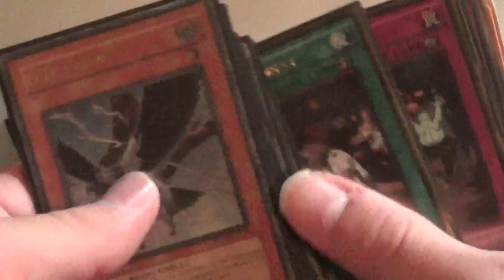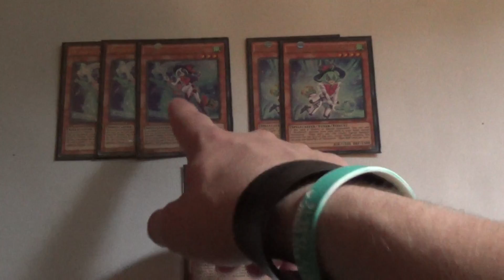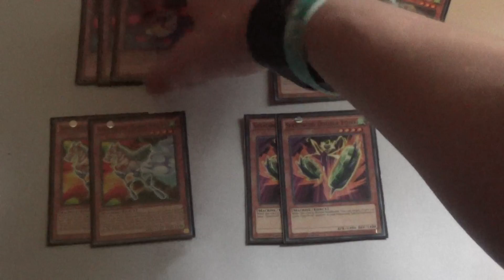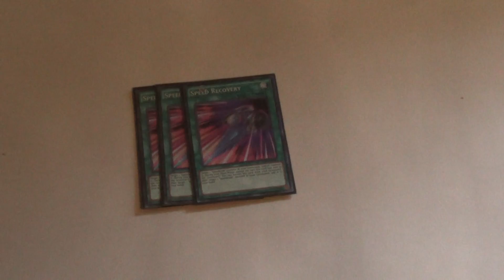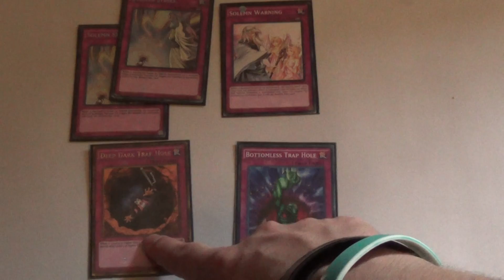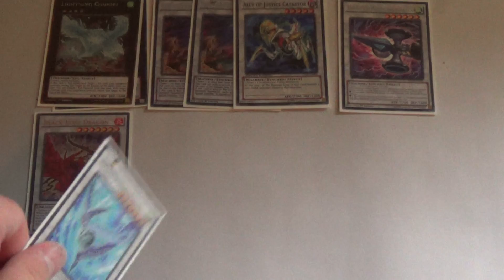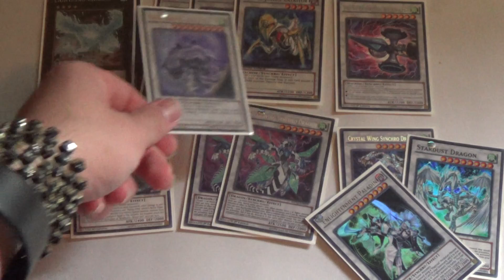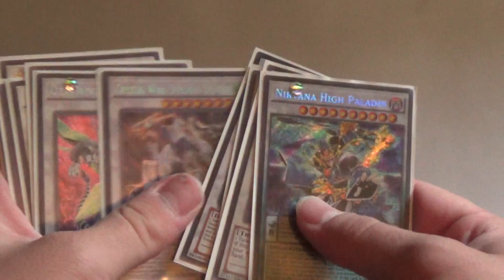Team NWW| Nod's 2nd Place Speedroid/WindWitch Deck!